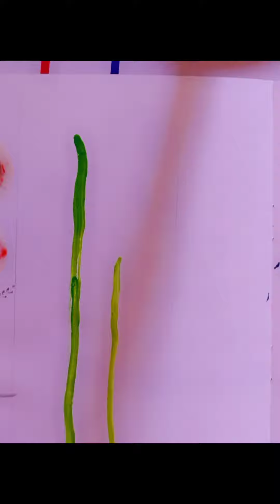How to draw a flowers | An Easy and Complete step-by-step Guide